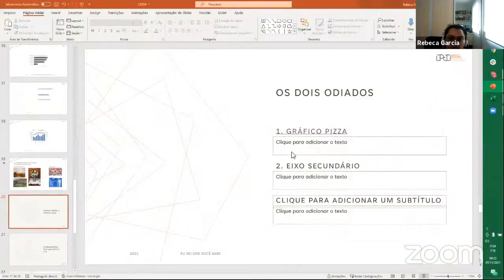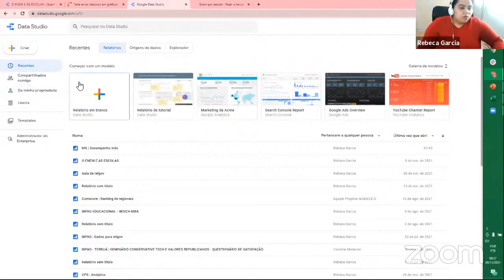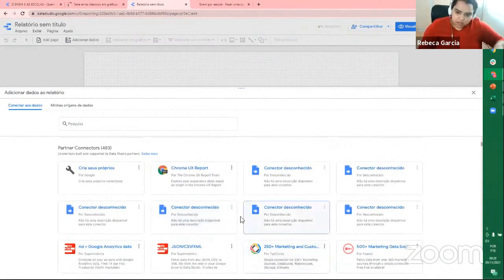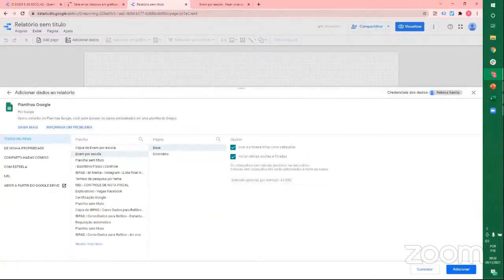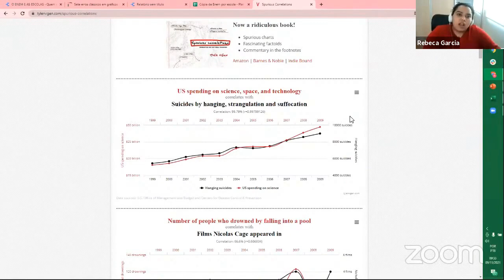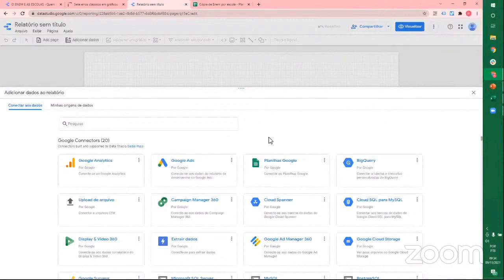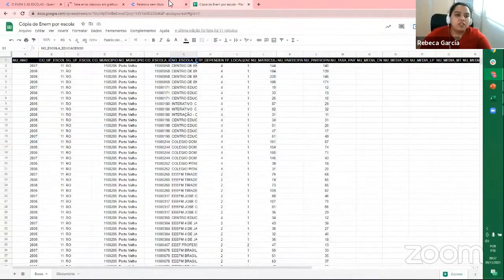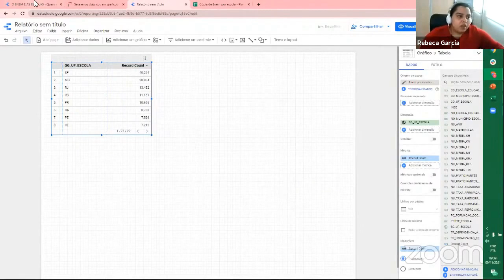Como importar ou abrir dados no Google Data Studio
EXPLORAR E VISUALIZAR DADOS: AJUSTE SUAS PAUTAS

Os dados servem como fonte para várias pautas, mas você sabe fazer as perguntas certas a eles? Neste workshop, Rebeca Garcia mostra como o DataStudio, ferramenta gratuita do Google, pode ser um aliado nas importantes tarefas do trabalho com dados. Rebeca ensina a importar dados para construir um painel (dashboard) no DataStudio a partir de uma base de dados, de um jeito simples e rápido.

Apresentado por:
Rebeca Garcia - Formada em Jornalismo – Comunicação Social pela UnB. Hoje, atua como gerente de performance na Street Mídia. Também foi supervisora de performance no Núcleo de Mídia da Caixa e analista de performance do Correio Braziliense. Participa do Centro de Pesquisa em Comunicação Política e Saúde Pública da UnB.